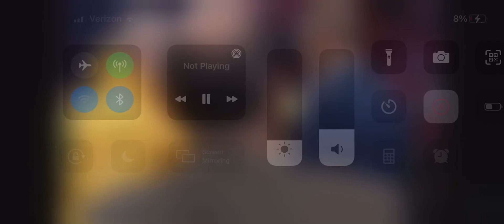Jake Paul vs Ben Askren full fight